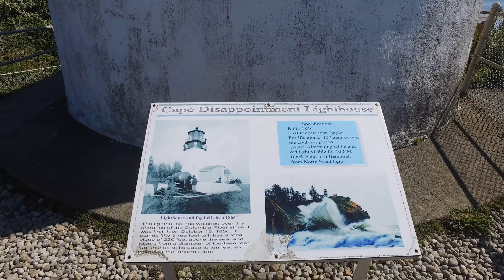Weekend at Long Beach Peninsula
Footage gathered from August 2nd through the 6th on the Long Beach Peninsula in South Western Washington state. The beach boasts miles of ocean and sandy beach that you can play and drive on. The paved multi-use Discovery Trail runs along the beach for 8 miles of walking and riding, dogs are welcome and there's plenty of wind for flying kites! Definitely worth a visit!